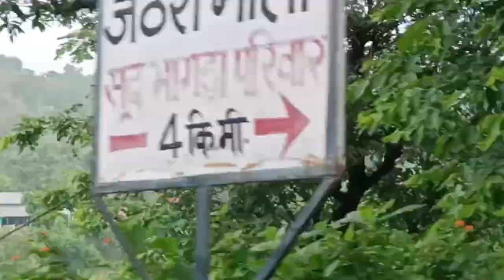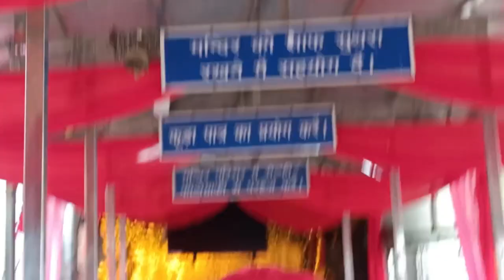moga to mata chintpurni ji da tour